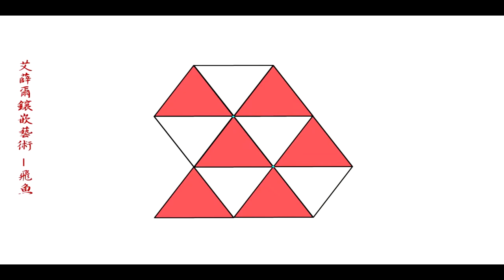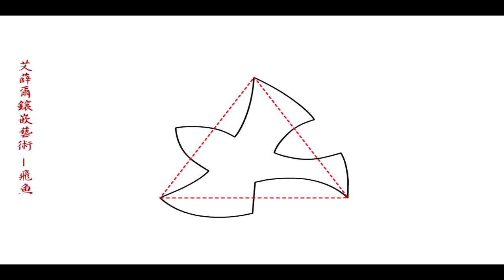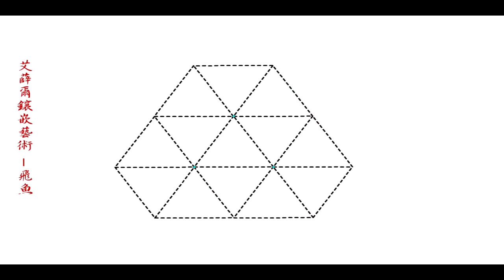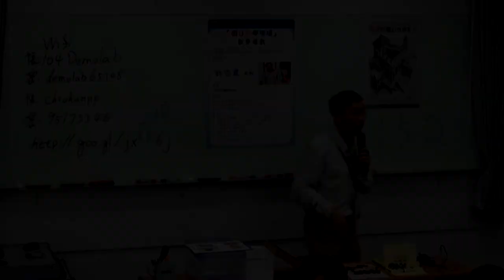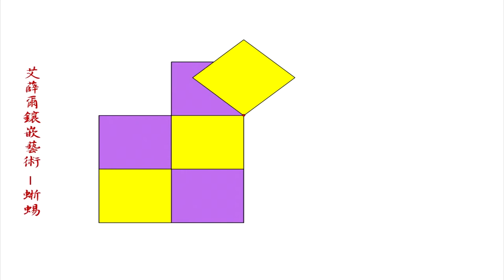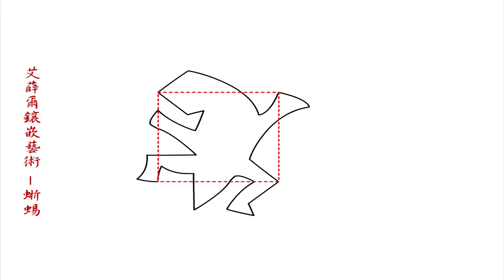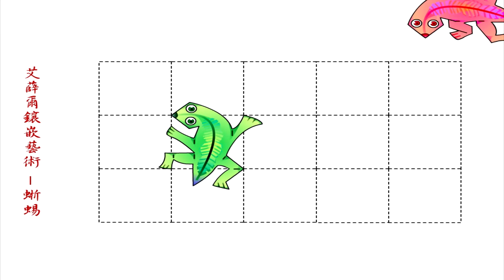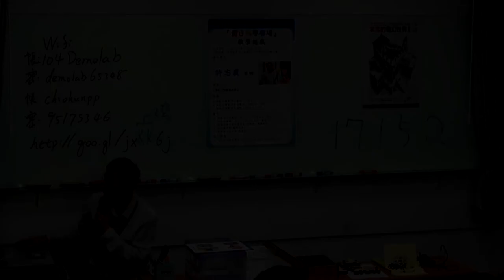[假日科學廣場] 數學遊戲 2/3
103秋季 假日科學廣場

主講：許志農
活動時間：2014/10/18（六）